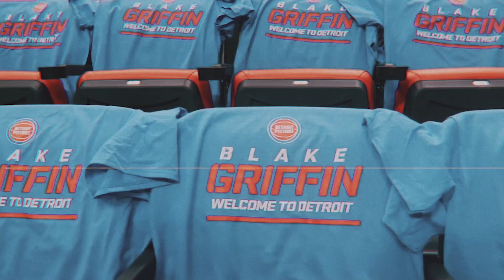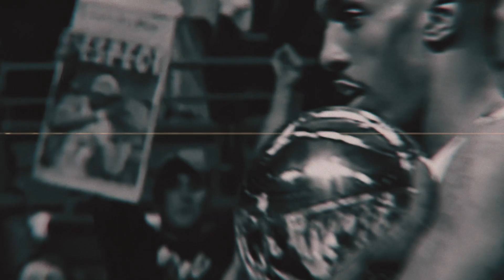[BHS] Blake Griffin - Motown Revival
Player: Blake Griffin
Made by: MFB

The revival of a player. The revival of a city.

Blake Griffin is the star, and the leader, that the Detroit Pistons need to give them a chance at becoming relevant again.